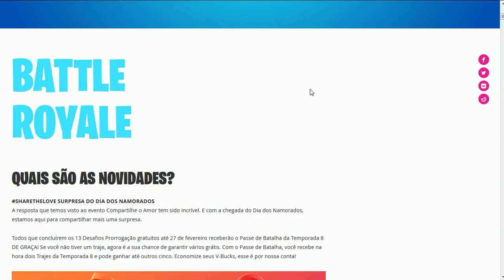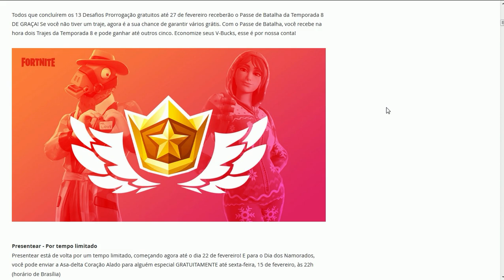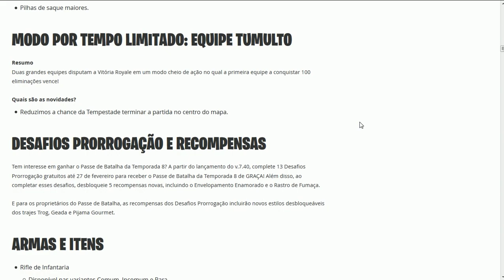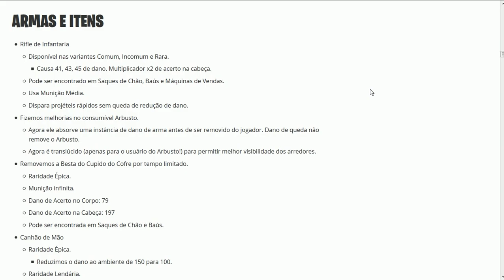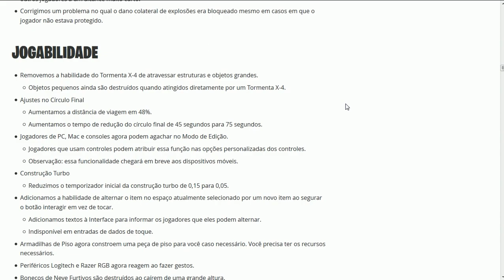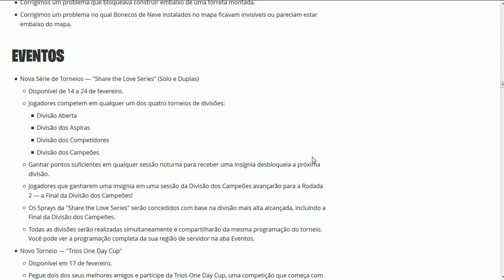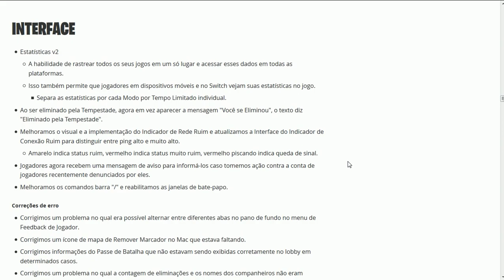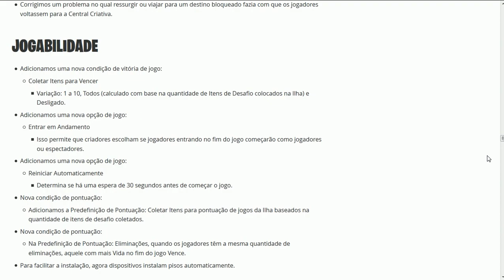FORTNITE - PASSE DE BATALHA 8 GRÁTIS, PRESENTES e MUITAS NOVIDADES! - Patch 7.4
Fala gurizada, Vagabbss aqui com mais um vídeo, e dessa vez falando das novidades da atualização do Patch v7.4 no Fortnite Battle Royale, como o Novo Rifle de Infantaria, Sistema de Presentes, Passe de Batalha 8 Grátis, Novos Desafios, Retorno da Besta, Mudanças na Deagle e outras armas, Granada Grudante voltando, Granada comum removida e muitas outras novidades. Espero que gostem :)